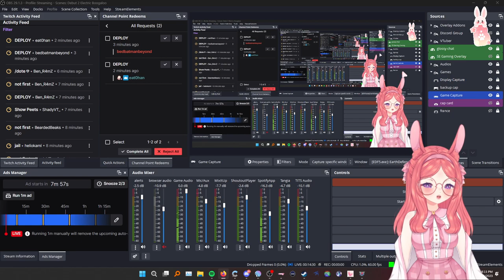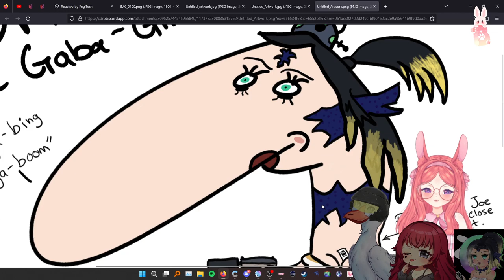♡ EDFSONA NIGHT WITH @jaded_vt @heymothergoose & @norinn57 | !crackle !throne